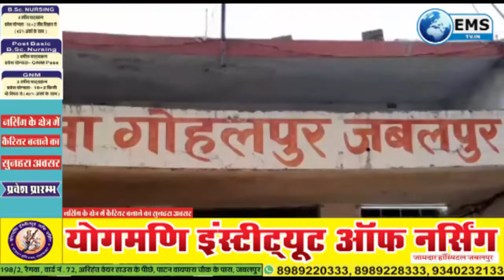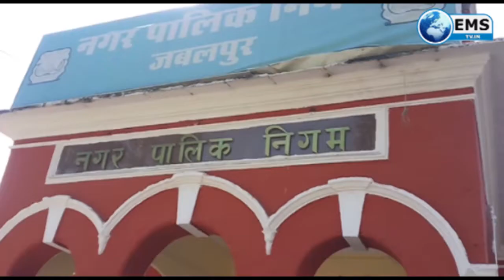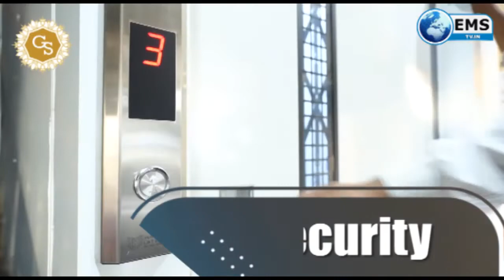अगर आप पीते है चाय तो संभल जाईये ! 24 02 21